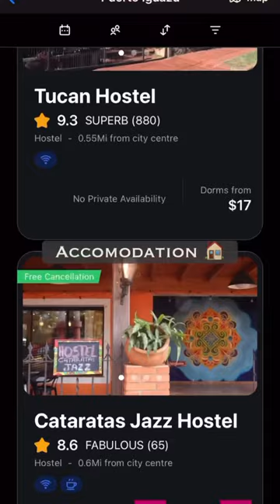SHOULD YOU STAY IN PUERTO IGUAZU? 🇦🇷📍 (Visit Iguazú Falls!)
📍 Puerto Iguazu! “Five things to know!“

Here are some things that I learned about this tourist city that I believe will help you once you visit!

Check out the Argentina Playlist for all things saving money, exploring Argentina, and everything else I’ve learned from traveling around this beautiful country of South America!